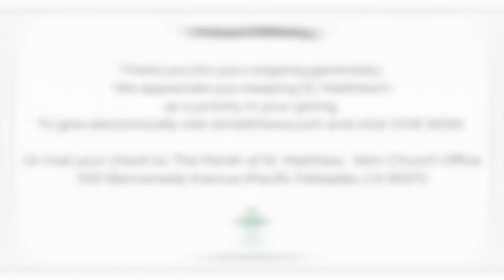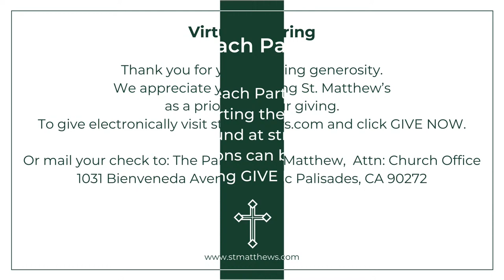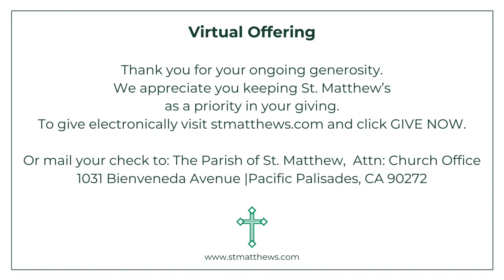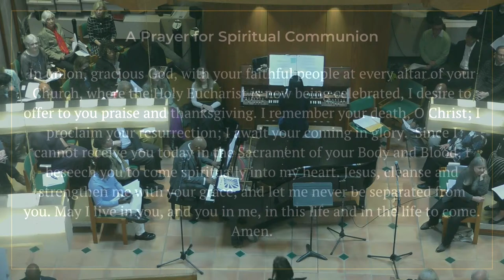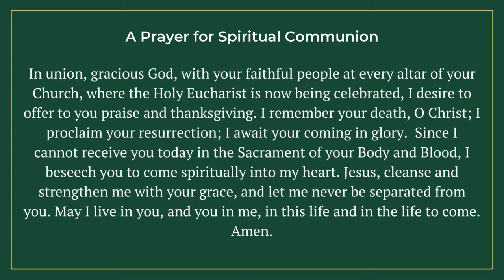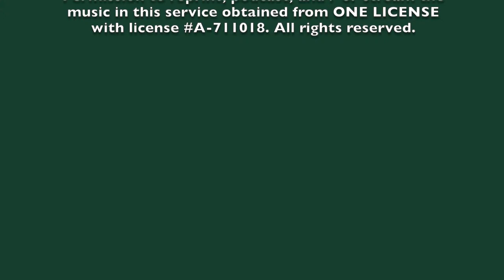Sunday Service 4.14.24 - Spirituals Project